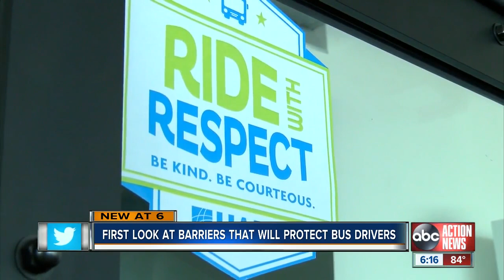HART leads first statewide Safety &amp; Security Symposium to prevent bus driver assaults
The Hillsborough Area Regional Transit (HART) is gathering national safety experts and transit peers from across the country for the first statewide Transit Safety &amp; Security Symposium.